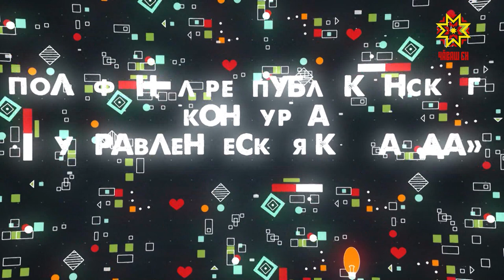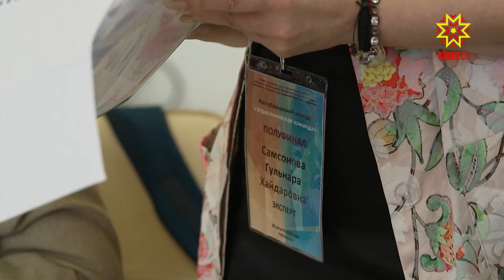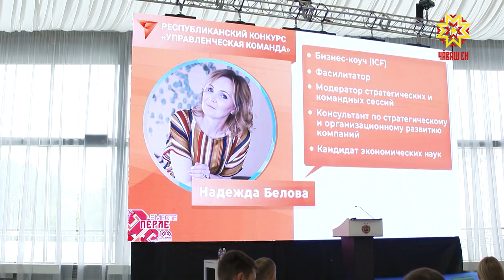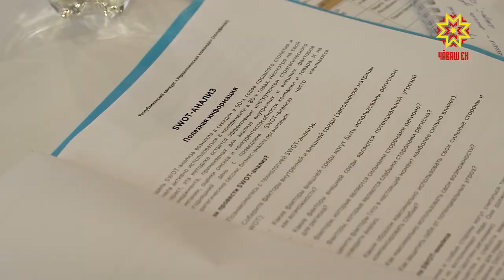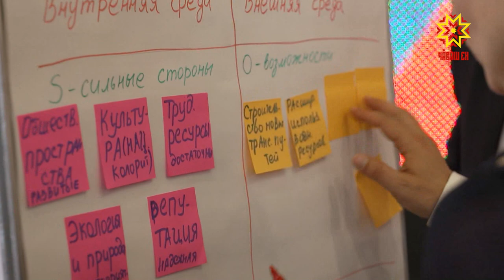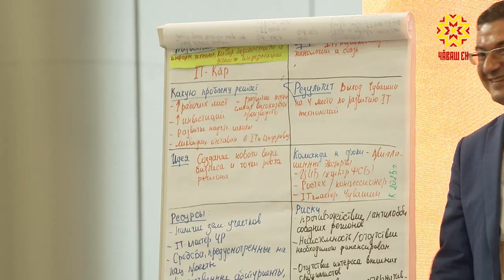Полуфинал Республиканского конкурса "Управленческая команда"